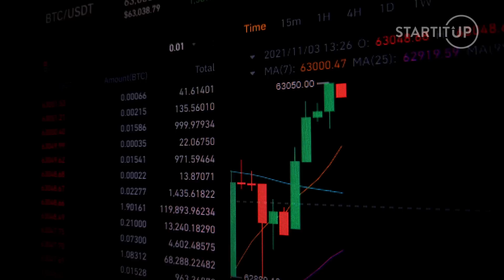Majiteľ ZľavaDňa: Vyhorel som a farmárčil tri roky, teraz prinášame novinku na trhu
Do dnešnej časti relácie Let’s Talk Business prijal pozvanie majiteľ a zakladateľ spoločnosti Zľava Dňa Zdenko Hoschek. Náš hosť však prichádza s úplnou novinkou na slovenskom cestovateľskom trhu, a to službou FoxoBoxo. Na prvý pohľad sa môže zdať, že FoxoBoxo je obyčajnou pobytovou službou, avšak opak je pravdou. Vďaka FoxoBoxo si môžeš vyskladať dovolenku snov, ktorá bude zahŕňat napríklad aj masáže a potrebný luxus podľa tvojich želaní. Viac sa dozvieš v tomto rozhovore.

„U nás si kúpite pobyt už s polpenziou, máte v cene masáž aj vstup do wellness.”

Pre viac rozhovorov zo sveta biznisu a ekonomiky sleduj Let's Talk Business